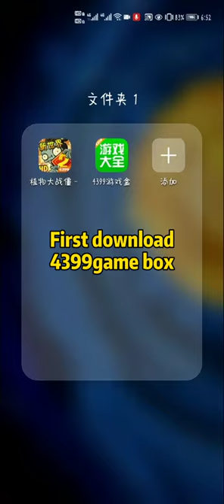How to log in to Plants vs. Zombies 2 Chinese version tutorial